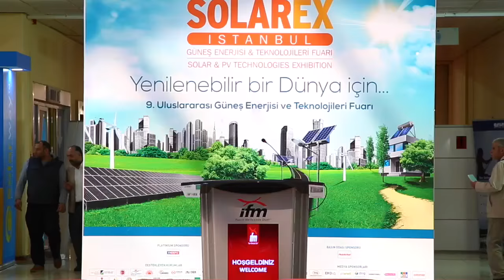SolarPV.TV presents: Solar PVT (Hybrid Solar Thermal / PV panels) Jerome Mouterde, CEO at Dual Sun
In our Product Showcase, Jerome Mouterde, CEO at Dual Sun presents their Solar PVT (Hybrid Solar Thermal / PV panels).

The DualSun solar panel is an advanced hybrid solar (PV-T) technology that produces simultaneously electricity (photovoltaic) and hot water (solar thermal).

The patented and award-winning technology offers a competitive and powerful energy solution that will transform our homes and buildings from energy consumers, to energy producers.